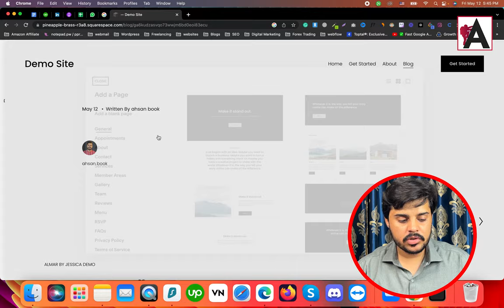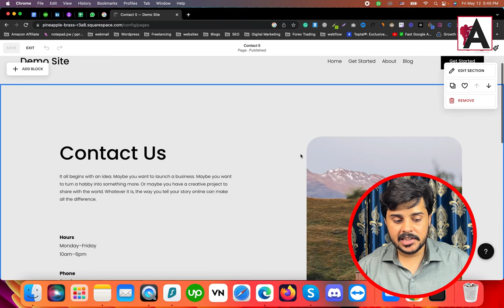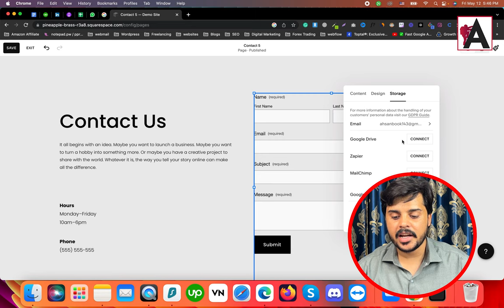How to add Contact Page or Contact Form in Squarespace | #15 || Squarespace Tutorials in URDU/HINDI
In this tutorial presented in Urdu/Hindi, learn how to add a contact page or contact form to your Squarespace website. Follow step-by-step instructions to create a dedicated contact page and integrate a contact form seamlessly into your site. Whether you're a business owner, blogger, or creative professional, having a contact page is essential for connecting with your audience and potential clients. This video provides valuable insights to help you enhance the functionality of your Squarespace website and improve user engagement. Don't miss out on maximizing the effectiveness of your website with this informative tutorial!

🟠 💬 𝗙𝗼𝗹𝗹𝗼𝘄 & 𝗖𝗵𝗮𝘁 𝘄𝗶𝘁𝗵 𝗺𝗲 :
_____________/𝗦𝘂𝗽𝗲𝗿 𝗟𝗶𝗻𝗸\_______________